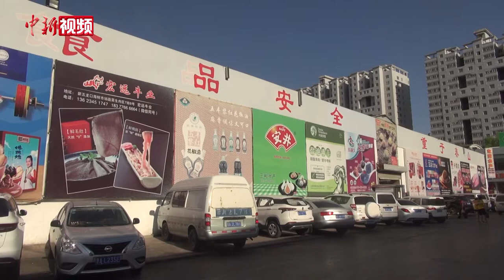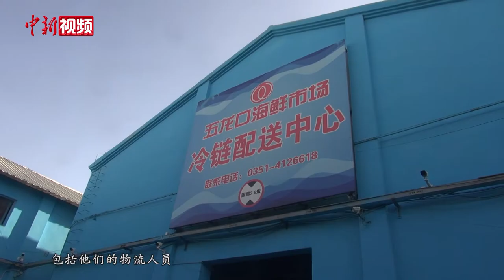山西最大海鲜批发市场下架三文鱼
6月14日，记者从山西省最大的海鲜批发市场——五龙口海鲜批发市场了解到，该市场销售的生鲜三文鱼已全部下架。当天下午，记者来到五龙口海鲜批发市场水产区，检测人员正在三文鱼专营店内采集样本。该市场经理卫伟介绍，五龙口海鲜批发市场销售的生鲜三文鱼目前已全部下架，之前的三文鱼销售货品已接受抽检。